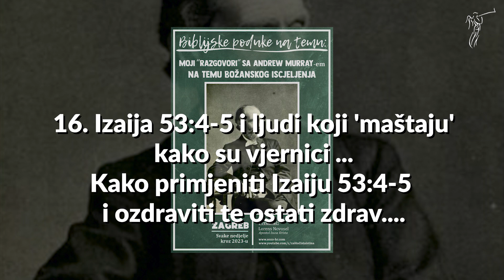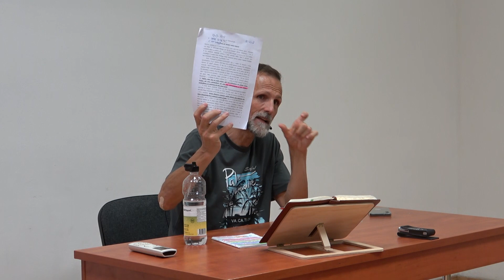BOŽANSKO ISCJELJENJE - 16. Izaija 53:4-5 i ljudi koji "maštaju" kako su vjernici...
BIBLIJSKA PODUKA NA TEMU:
Moji 'razgovori' sa Andrew Murray-em na temu Božanskog iscjeljenja; Zagreb 2023.

PUNI NAZIV PROPOVIJEDI:
BOŽANSKO ISCJELJENJE - 16. Izaija 53:4-5 i ljudi koji "maštaju" kako su vjernici... Kako primjeniti Izaiju 53:4-5 i ozdraviti te ostati zdrav...

PREDAVAČ:
Lorens Novosel - Apostol Isusa Krista
Zagreb 2023